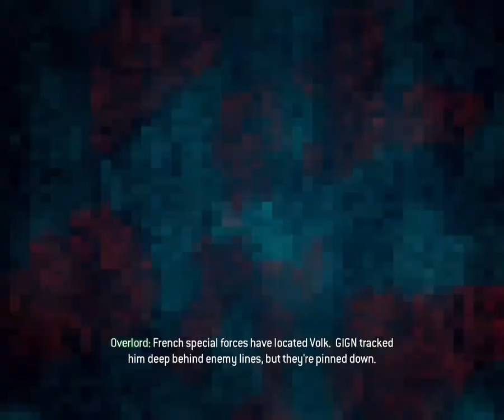Call of Duty Modern Warfare 3: Mission Bag and Drag